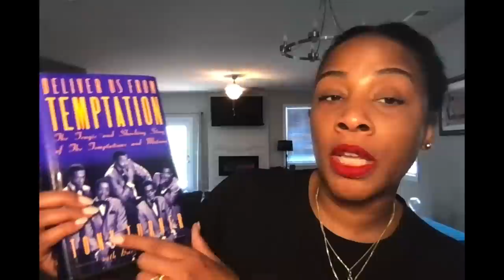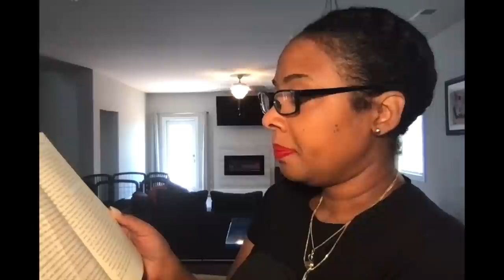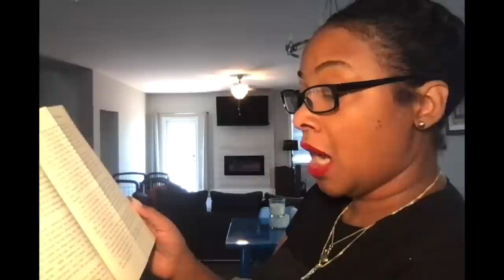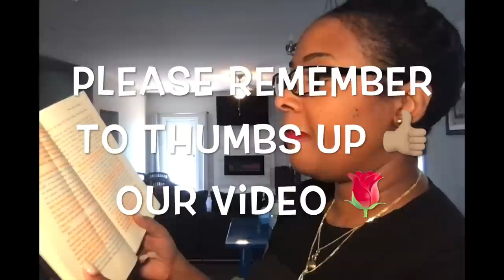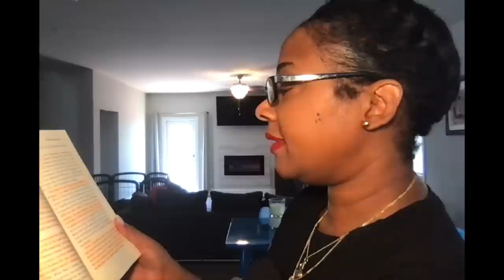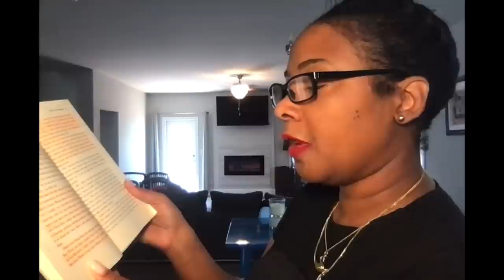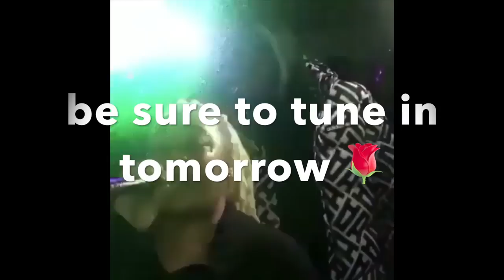Yall Betta Come Get Dis David Ruffin, Florence Ballard and Otis Williams pt 2